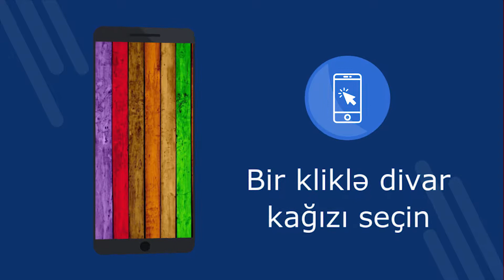Ağac divar kağızları 4k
Ağac divar kağızları 4k - 4K divar kağızları ilə pulsuz ərizə. Pulsuz yükləyin. Telefonunuzda divar kağızı necə qurmaq olar. Android üzərində divar kağızı dəyişdirmək üçün tətbiq. Pulsuz proqramı yükləyin. [66az]